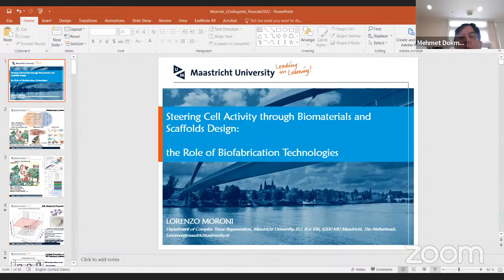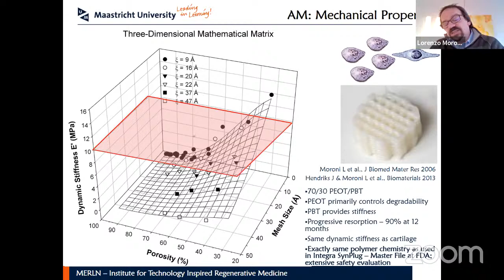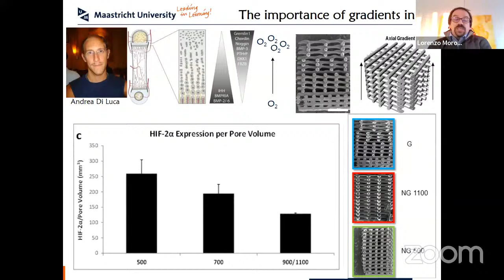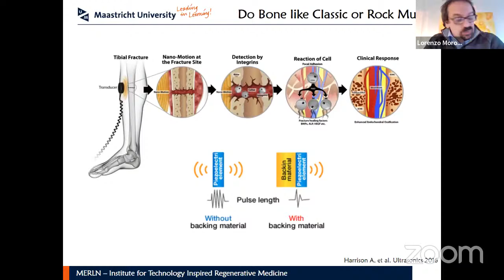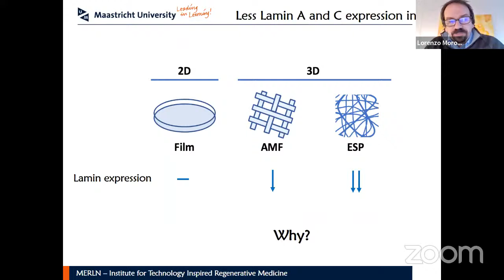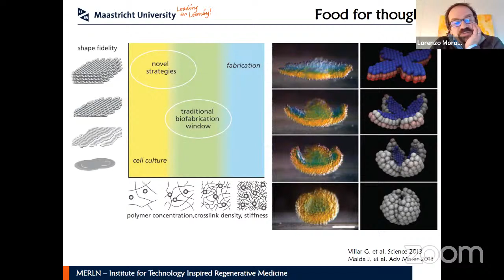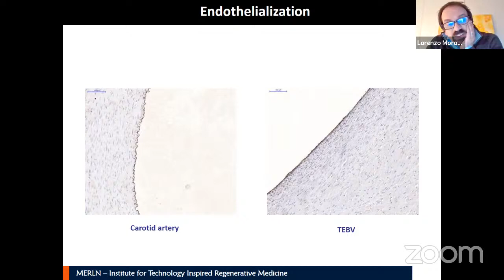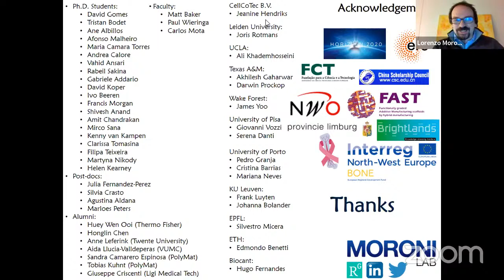Steering Cell Activity Through Biomaterials and Scaffolds Design - Terasaki Talk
When: Apr 20, 2022 11:00 AM Pacific Time (US and Canada)
Topic: Terasaki Talks Presents: “Steering Cell Activity Through Biomaterials and Scaffolds Design: The Role of Biofabrication Technologies”, Presenter: Prof. Dr. Lorenzo Moroni